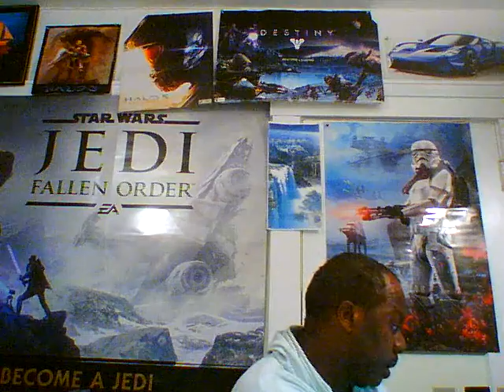PERFECT DARK 3 XBOX